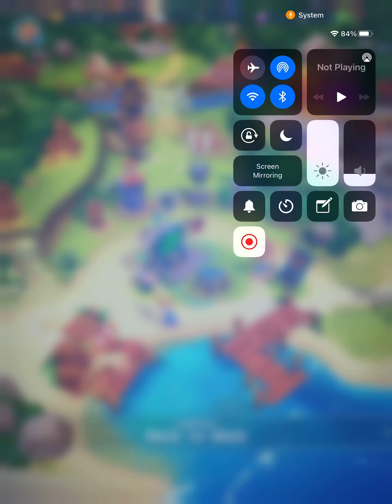ON THE RUN! | Crash Bandicoot On The Run